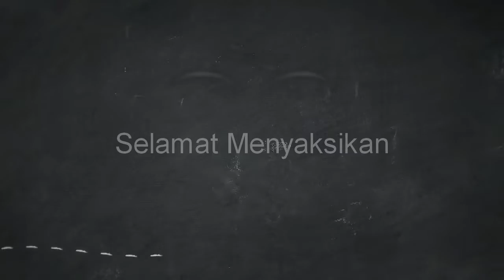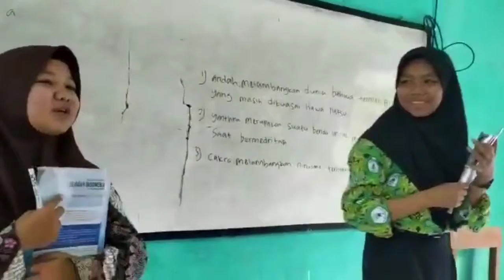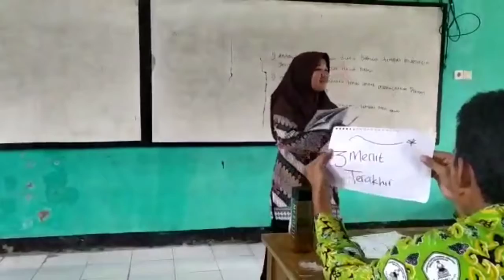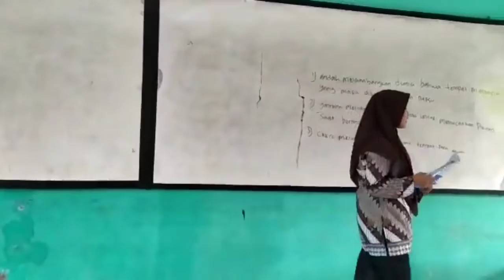Halimatussa'diah//Menjadi Guru//Sejarah Indonesia